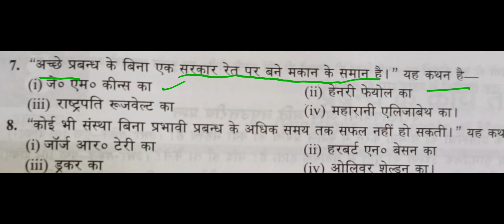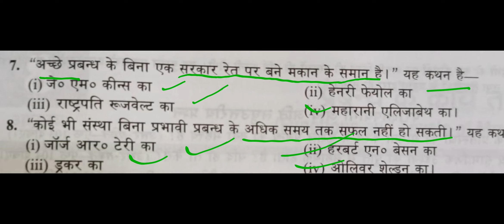business management mcq for bcom 2nd sem | bus management imp mcq in hind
mcq business management
 business management mcq for bcom  2nd sem
 bus management imp mcq in hind